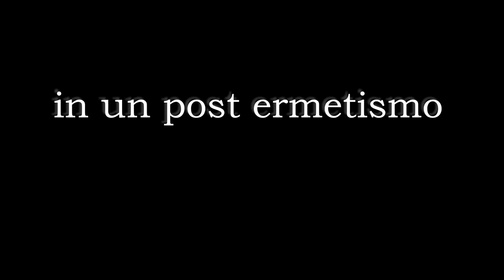LA SPOSA OCCIDENTALE - Specchi Opposti - Teaser 1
Specchi Opposti "La Sposa Occidentale"
di Pasquale Panella/Lucio Battisti/Grazia L. Veronese
Cantato da Gabriele Graziani
Suonato da Marco Sabiu
Arrangiamenti e Missaggio di Marco Sabiu
Mastering di Giovanni Versari (La Maestà Mastering)
Regia e Montaggio Video di Marco Sabiu